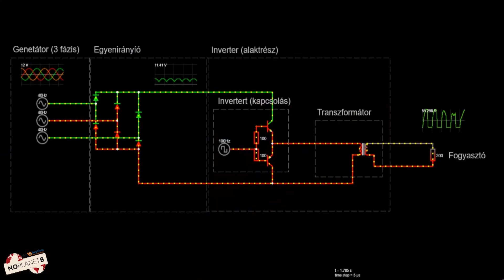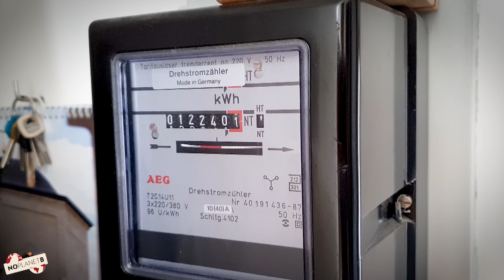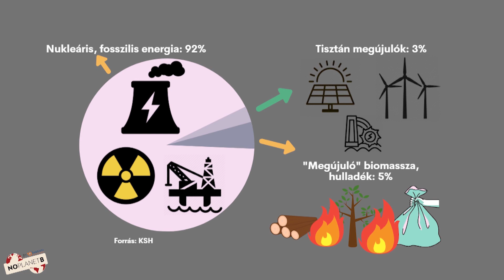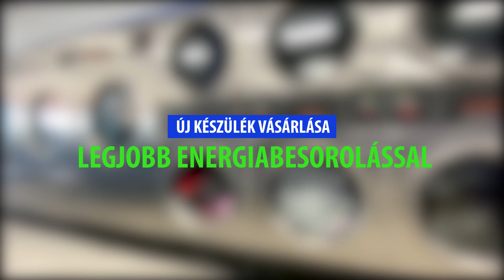Kerékpárerőmű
Vajon meg tudnád oldani otthonod áramellátását egy bringaerőművel?

Eredetileg iskolákban, rendezvényeken szerettük volna Nektek megmutatni a kerékpárerőművet, hogy szemléletes és interaktív módon beszéljünk az energiahasználatról, energiahatékonyságról és a megújuló energiákról. Sajnos a járványhelyzet miatt eddig nem tudtuk ezt megtenni, ezért addig is, amíg személyesen nem találkozhatunk, ezt a  videót készítettük Nektek.

Ezt a tevékenységet a No Planet B projekt keretein belül végeztük